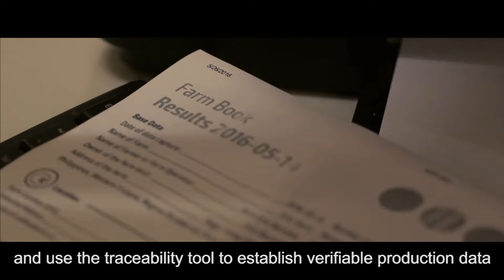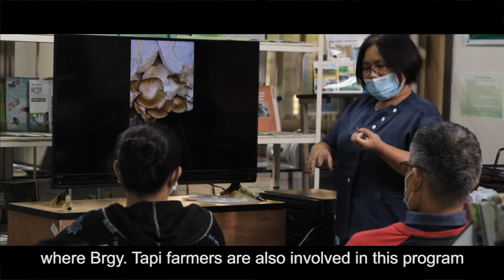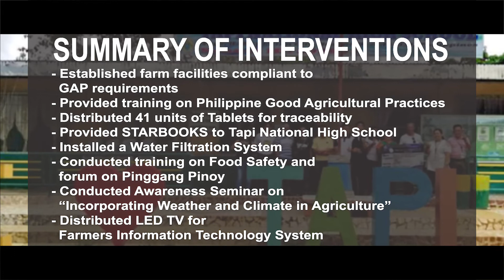Brgy. Tapi, Kabankalan City - DOST CEST Program